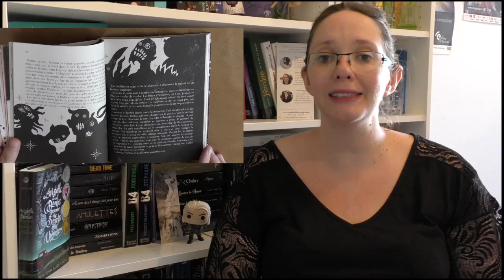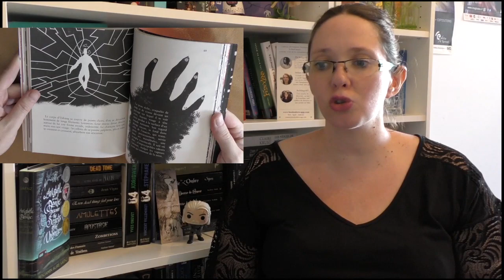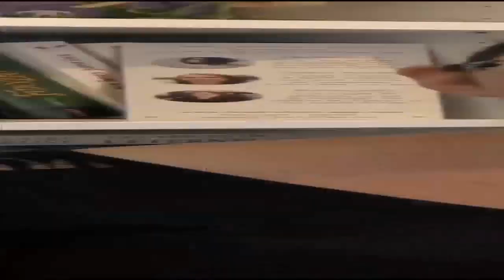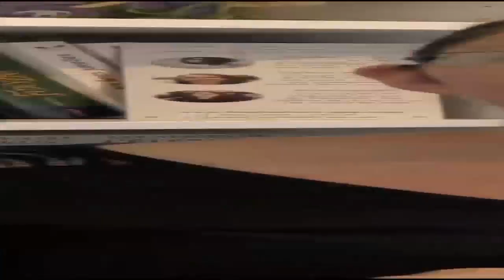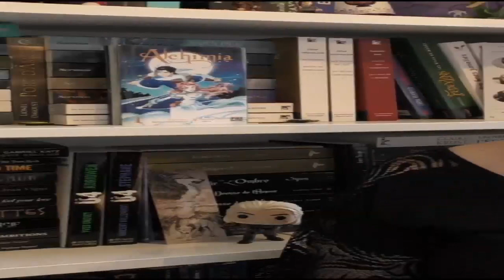📘BILAN LECTURE : CHRISTELLE DABOS, NATHALIE DAU, ROBIN BUISSON, OLIVIA ZEITLINE....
L'heure du bilan du mois de juillet a sonné ! Venez découvrir les 9 romans qui m'ont accompagné durant ce mois estival :)

★ Livres cités
- Le livre de l'énigme 2 : Bois d'ombres, de Nathalie Dau - Moutons Electriques
- Tout au milieu du monde, de Julien Bétan, Mathieu Rivero et Melchior Ascharide - Moutons Electriques
- Shades of Magic T1, de VE Schwab - Lumen Edition
- Fuite de fluide, de Li Cam - Organic Edition
- Un ado nommé Rimbaud, de Sophie Doudet - Edition Scrineo
- La passe miroir T1 : les fiancés de l'hiver, de Christelle Dabos - Editions Gallimard
- La guilde des marchands de pluie, T1 de Robin Buisson - Edition Amalthée
- Ellana T2 : La voie des marchombres de Lylian (BD) - Edition Glenat
- Et j'ai dansé pieds nus dans ma tête, d'Olivia Zeitline - Edition Solar

★ Me contacter

A bientôt!
Hélène